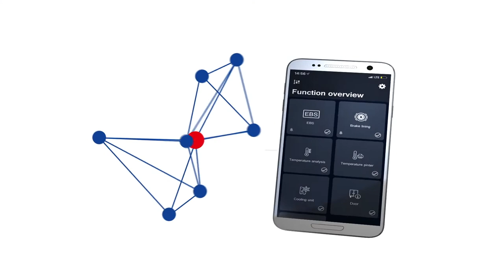Monitor the temperature in the cargo area of your SmartTrailer with TrailerConnect® beSmart app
Avoid load damage! The TrailerConnect® beSmart app from Schmitz Cargobull informs you before it happens. You can monitor the temperature in the cargo area of your SmartTrailer with your smartphone. Set alarm messages inform you of temperature deviations. This allows you to react in good time and reliably protect your load.